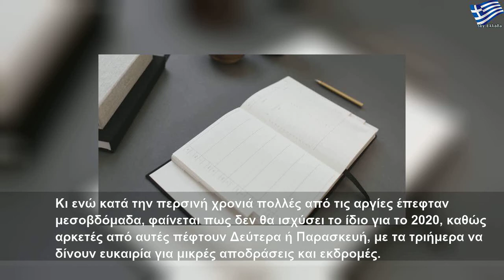Αργίες 2020: Πότε πέφτουν Καθαρά Δευτέρα και Πάσχα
Δευτέρα, 13 Ιανουαρίου 2020
Αργίες 2020: Πότε πέφτουν Καθαρά Δευτέρα και Πάσχα | Large Life